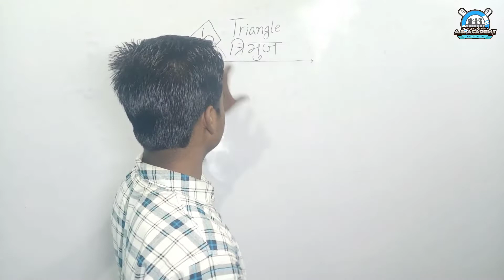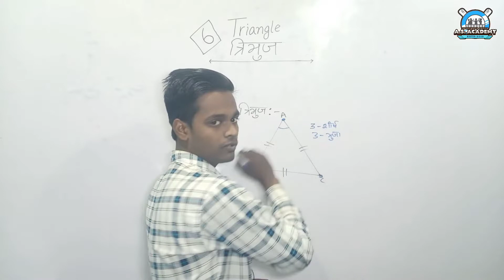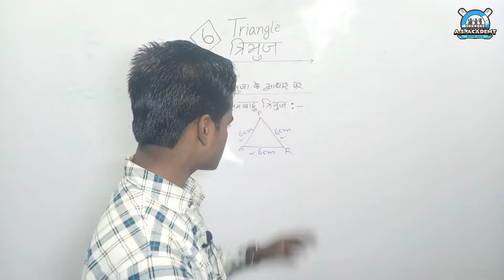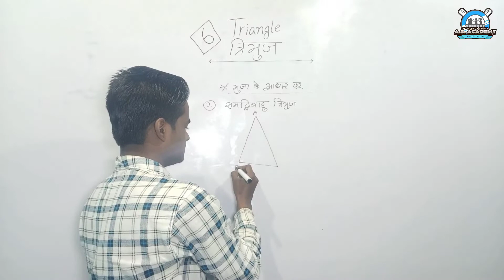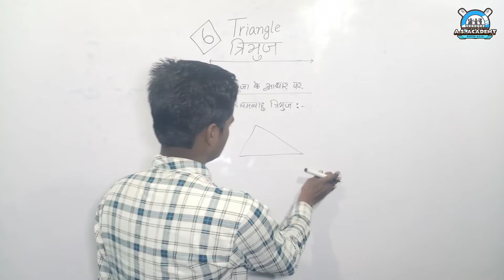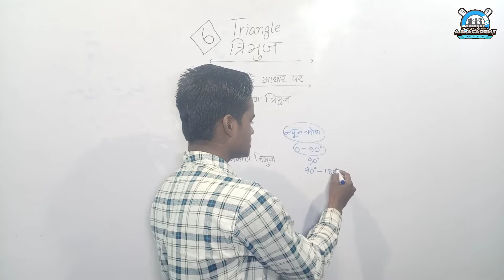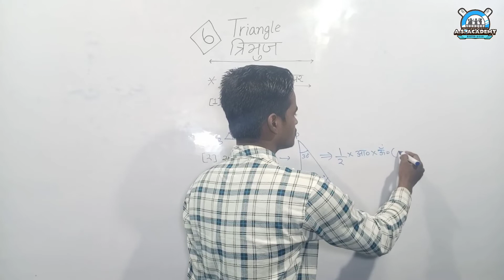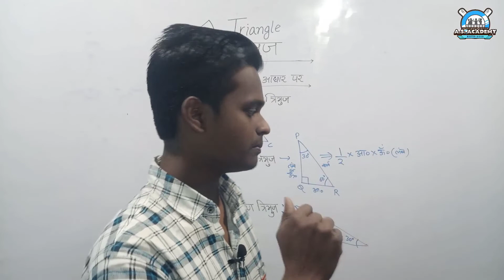त्रिभुज/Triangle Basic Concepts || Types Of Triangle || Class 10th Ncert Math Chapter 6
We are providing quick revision course for class 10th state boards examination.
Those students who want to revise Full syllabus within few days can join this course.
This Course is also Available on TeachMint
For Live Classes Join Us On Teachmint
Anand Sharma Academy

10th Crash Course For Math
bihar board class 10th math question paper 2021 subjective
bihar board class 10th math chapter 13.1
bihar board class 10th math trigonometry
bihar board class 10th math chapter 12.1
bihar board class 10th math all formula
bihar board class 10th math book solution in hindi
bihar board class 10th math question paper 2020 subjective
bihar board class 10th math syllabus 2022
bihar board class 10th math syllabus,
bihar board class 10th math vvi question